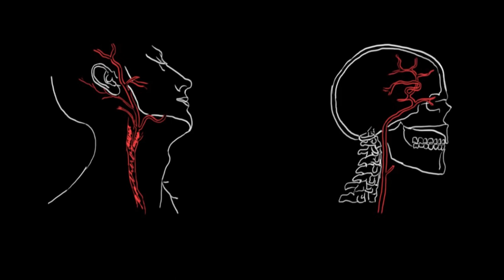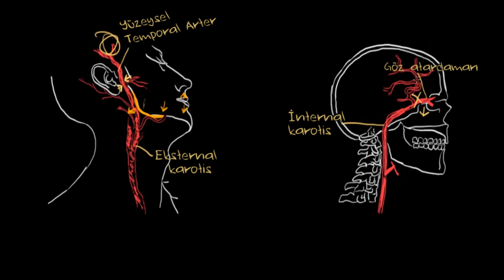Temporal (Dev Hücreli) Arterit (Fen Bilimleri) (Sağlık ve Tıp)